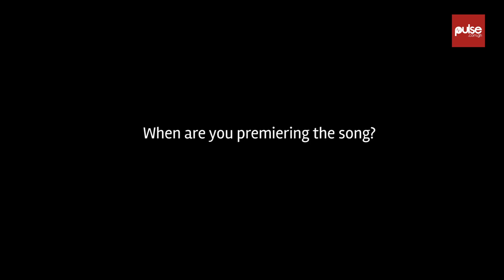PULSE TV - One On One with AJ Nelson about his brand new song!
rapper, : AJ Nelson talks about his new song